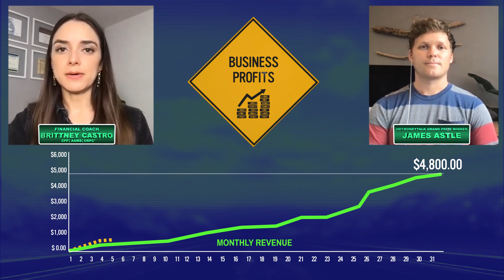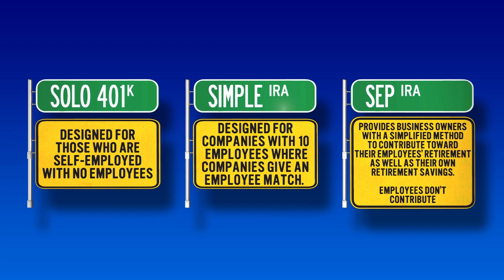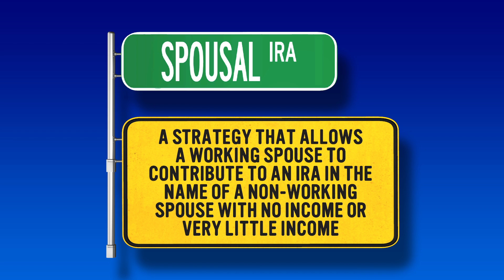James Astle Part 3 | The Journey of Working with a Financial Coach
See what it’s like to work with a financial coach to help you reach your money goals!

Business owner James Astle meets with Financial Coach Brittney Castro for their third session to review his financial roadmap. Brittney gives James four action items starting with continuing to budget and do his money check-ins, to increase his business revenue, open up a high-yield savings account for his cash cushion, look into a retirement plan for he and his wife, and research life and disability insurance. James was so inspired from session two that he already started working on additional income opportunities and reviewing his spending. Now he just has to keep up the good work and we have no doubt he will set himself up for success!
This is part three of a four part series documenting what it’s really like to work with a financial planner and setting yourself up for a successful future. From getting comfortable with their relationship to money, to building the right systems and habits to stay on track, our Certified Financial Planner Brittney Castro, is helping these people build a clear and adjustable road map so they feel confident in their personal finance journey.